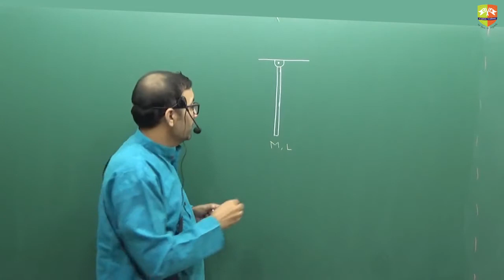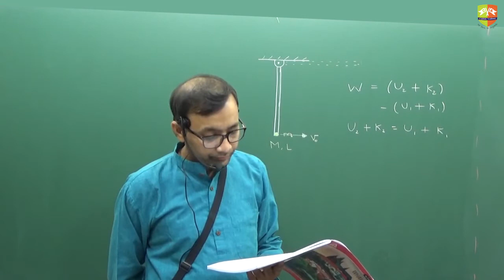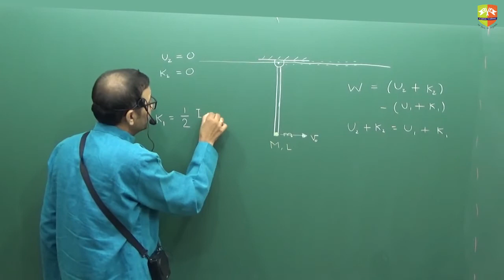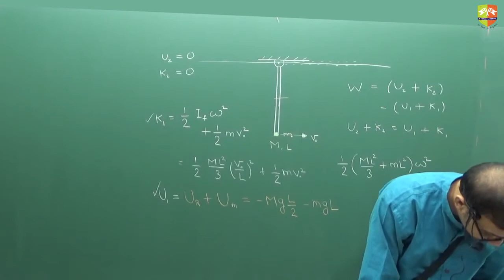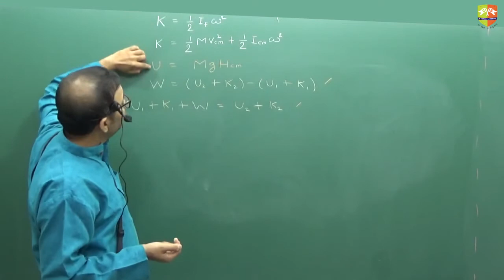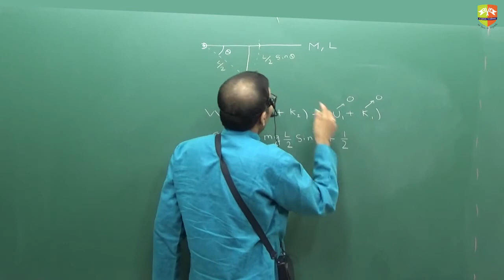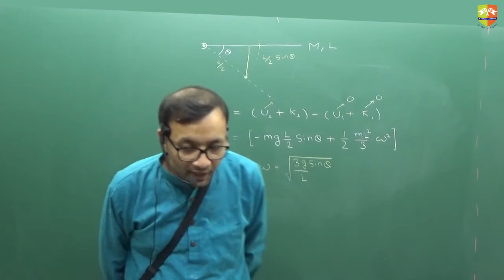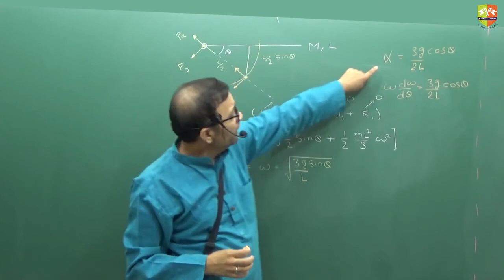Work Energy on Rigid Body and Angular Momentum 1